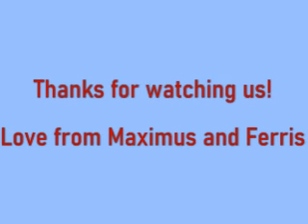Dog park in the snow!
This is our second snow fall of the winter. While snow isn't common around the southwestern corner of BC, sometimes it does arrive in mid-February.

Since today is the Family Day holiday, the local Berner group had a meet-up.